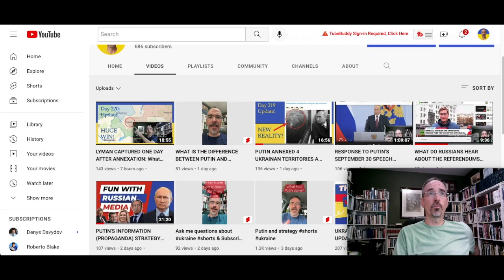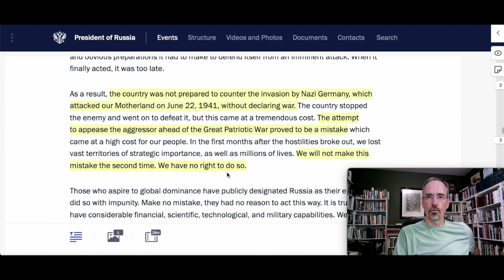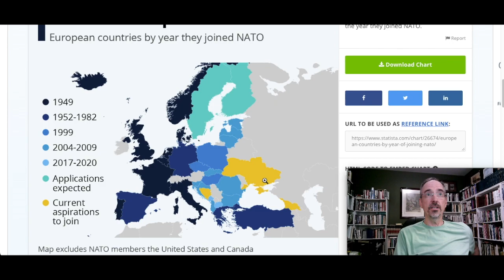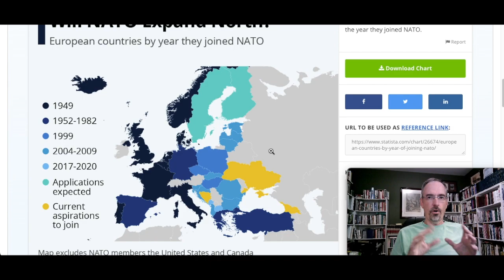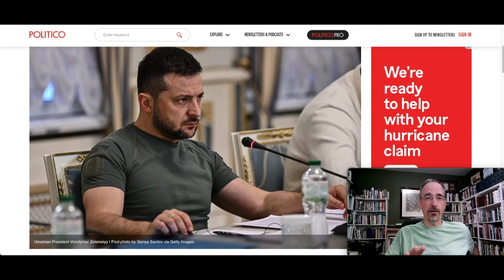EXPLAINER: WHEN WILL THE WAR IN UKRAINE END?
In this video I talk about when the war in Ukraine more in. I talk particularly about Putin's mentality and help things that the world will end and what Putin will do as he moves forward. Predicting Putin is not that difficult. Predicting the result may prove more daunting. But this is my view of when the war will be over.